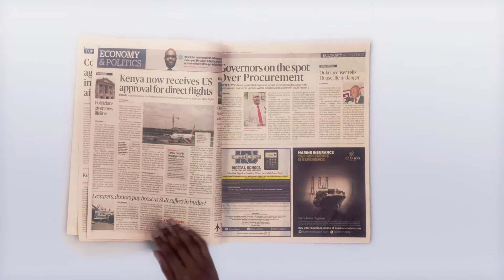AFDMA17 Best Digital Advertising Campaign - Special Mention: Nation Media Group